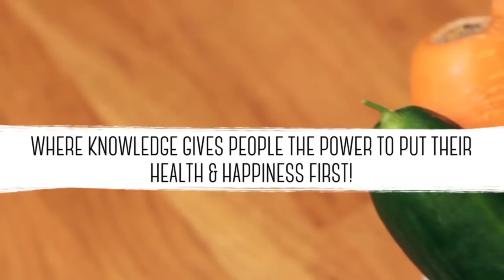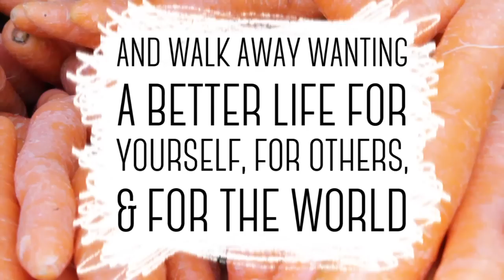The Real Food Revolution - Freshest Wellness event in 2014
We believe in a world where whole foods can change lives.

Where people count nutrients, not calories.

Where food is the answer, not the enemy.

Where positive change becomes choice, not a chore.

Where fresh produce excites and delights your senses.

Where knowledge can give people the power to put their health and happiness first.

Video & Animation created by filmmaker Jemma Gorring.